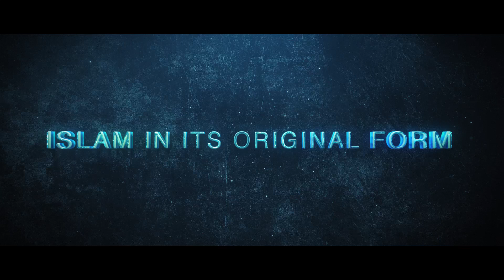Zayd b. Muḥammad al-Madkhalī - al-Taʿliqāt Malīḥah ʿalá ʿl-Silsilah al-Ṣaḥīḥah 3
زيد المدخلي
التعليقات المليحة على السلسلة الصحيحة